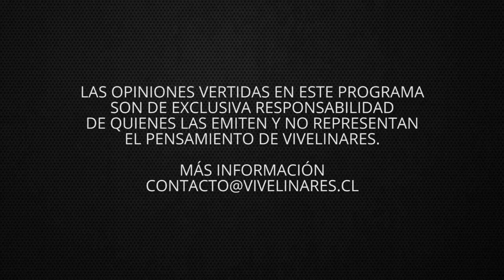Conversamos con Camilo Muñoz sobre el "Caso Catita" | Equilibrio Comunal E03